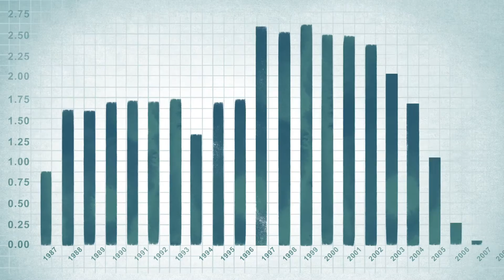Health Actuaries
Everyone who has health insurance in the U.S. has benefited from an actuary’s work.